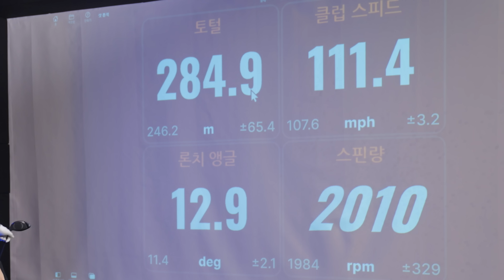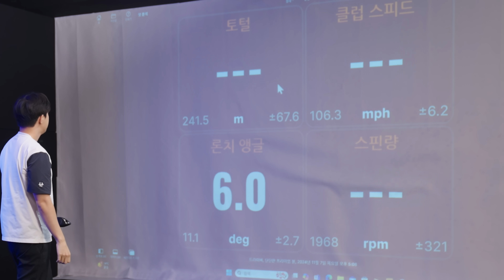진짜 해보세요 비거리 말도 안되네요 대박! 출근길 Golflesson 허석프로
허석프로 골프스윙연습기 해외 제품 구매(아마존) 🏌️‍♂️레슨문의 레슨비&이용방법🏌️‍♂️ 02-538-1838